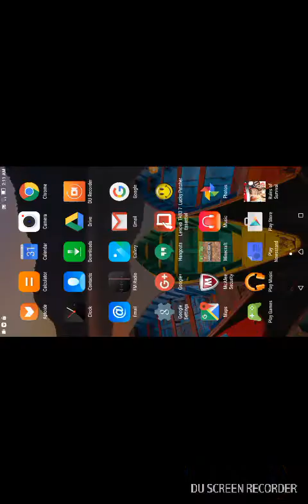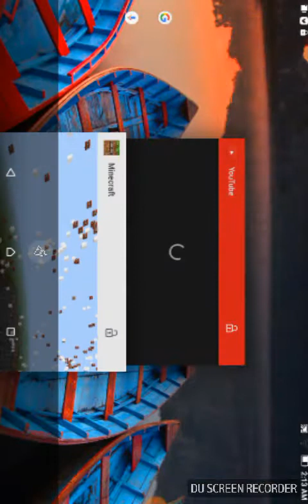Minecraft shqip mega TNT explood